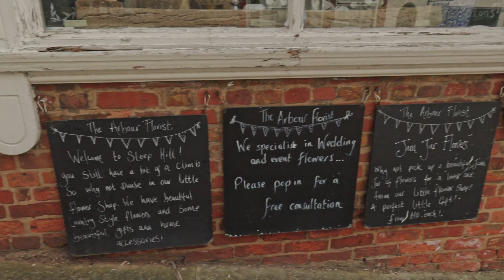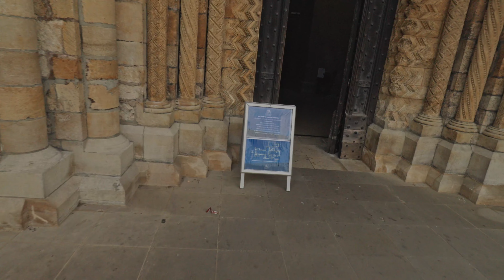An Ambient Walk in Lincoln City and Cathedral on a Sunday Morning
Lincoln is a beautiful city in England. This was recorded from 8 a.m. on a Sunday morning when the streets were quiet. I go up Steep Hill to the cathedral and then back down to the high street.

There was a service under way when I went into the cathedral so you'll hear a prayer coming over the PA.

It's recorded with high-quality binaural mics at 32-bit float / 96 KHz so if you wear headphones it'll sound like you're right there.

Or buy me a quick coffee to keep me fuelled!